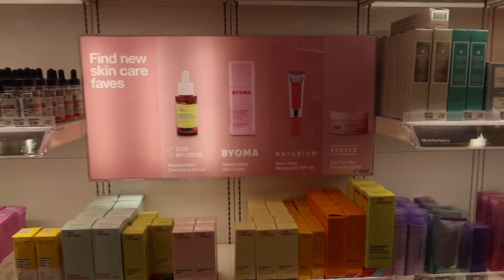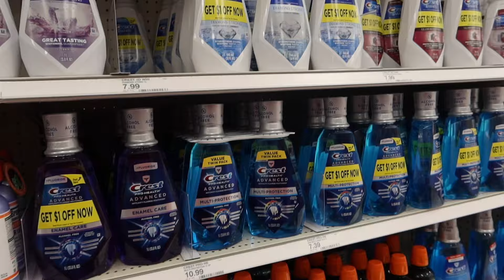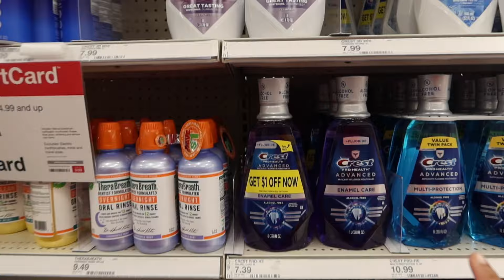VLOG: Target Hygiene/Skincare Haul + New Skincare Routine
Hey yall , so this new skincare was 10/10 ! I tried it for 2 weeks straight & ive seen great results ! Im trying to manage consistency lol so pray for me that i can ! I hope yall enjoyed this video ❤️

Hey Yall , Welcome To Ja'Tayas Channel .
I also share this channel with my 3 year old son De'Unta ! My channel is open to many different varities of content that i hope you love ! I have sooo much in store for 2024 & I want yall to come on this journey with me FORSURE ♡︎♡︎